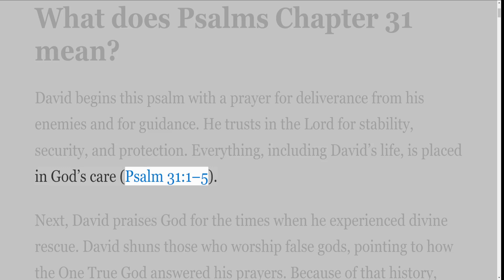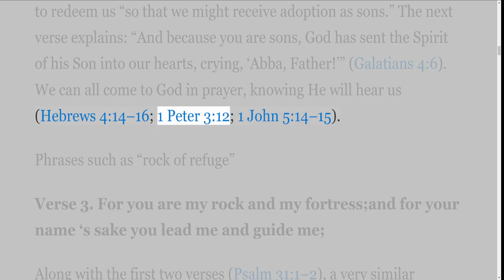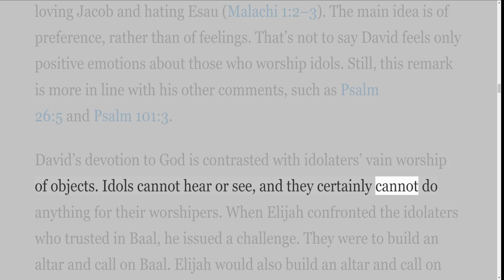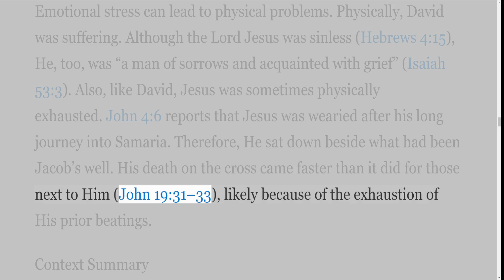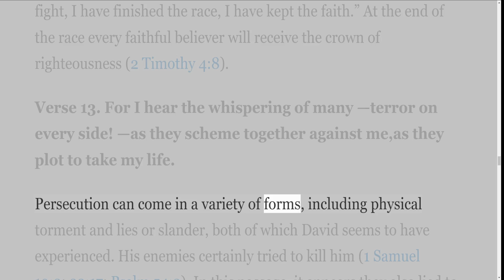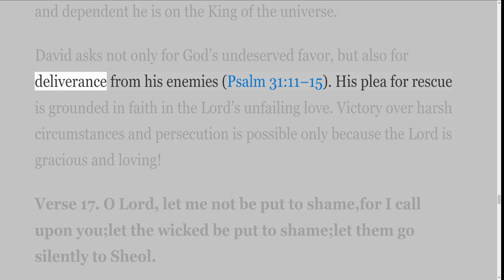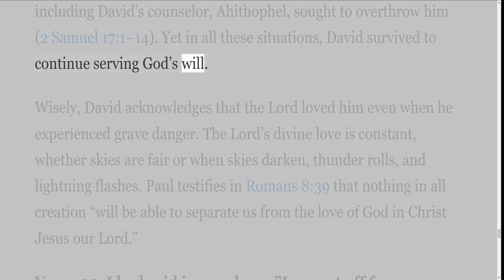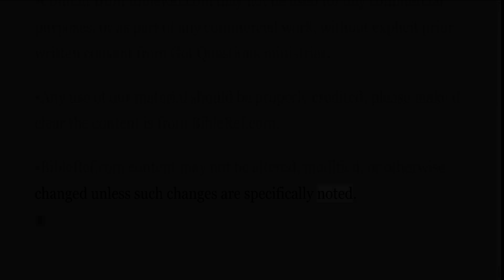A Verse by Verse Study in the Book of Psalms ESV with Irv Risch, Psalm 31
It is a verse by verse study in the Book of Psalms
At the time I started recording this commentary on Psalms, there were only 100 available, as more are complete I will continue to record and upload them.